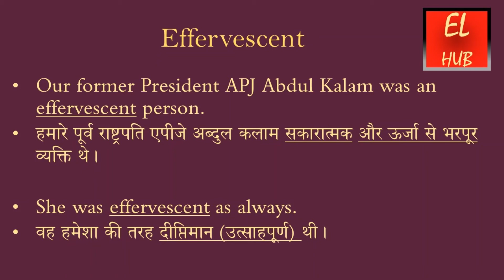Effervescent meaning in Hindi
Effervescent का हिंदी में मतलब.Effervescent Meaning in Hindi with examples